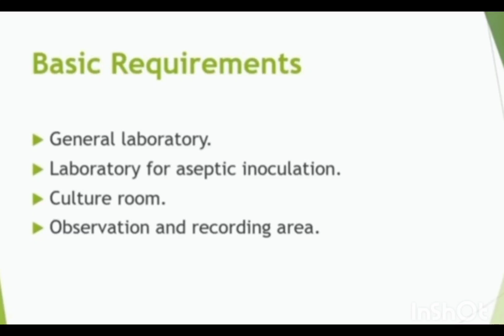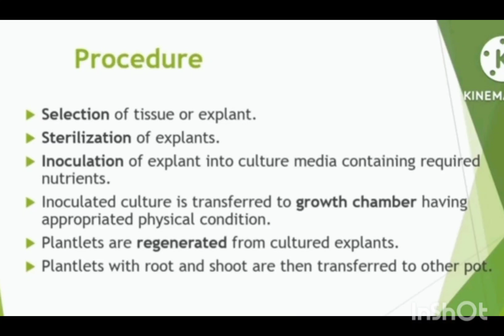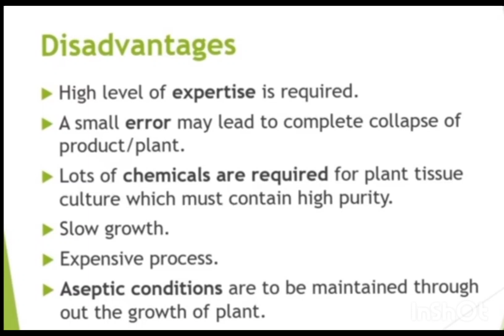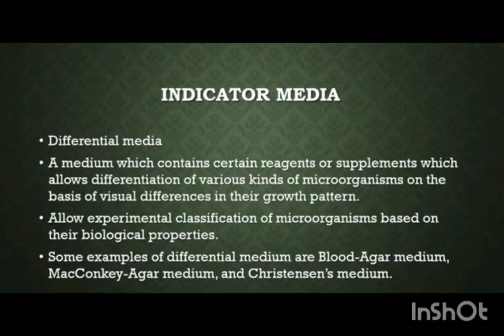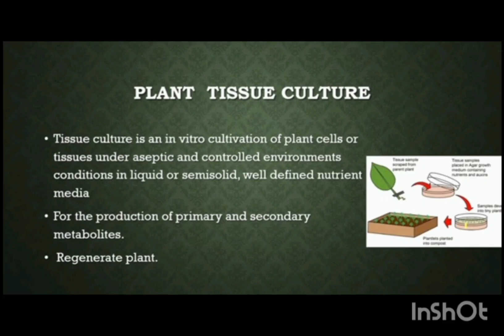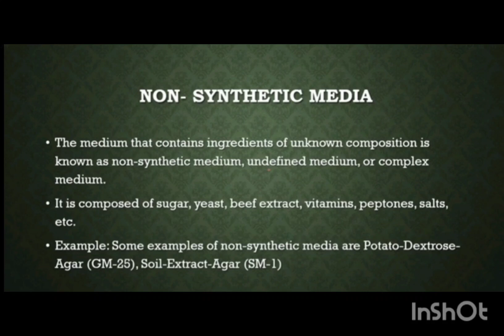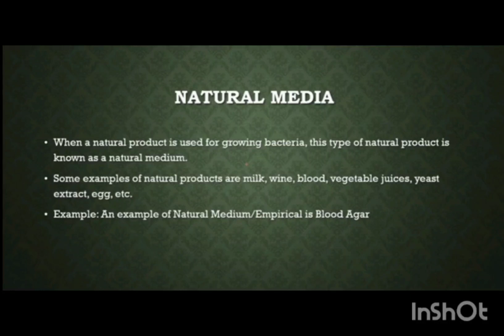genetic manipulation, plant tissue culture (bsc)